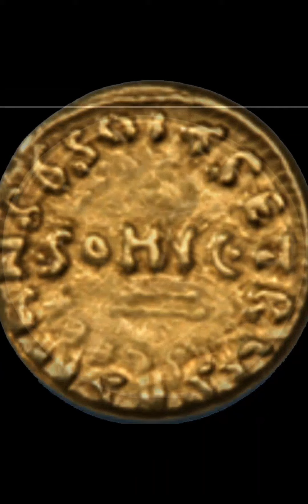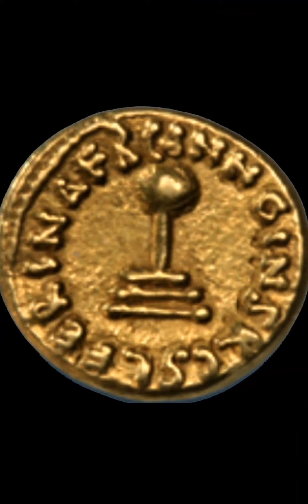نصف دينار دهب افريقيا...Half an African dinar is very rare R.R.R